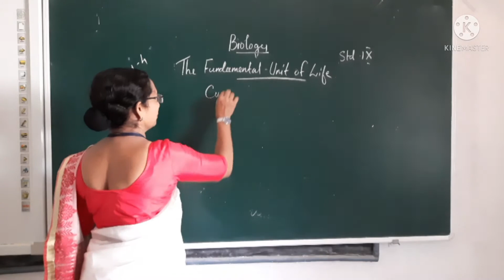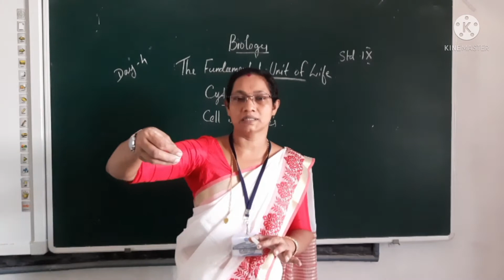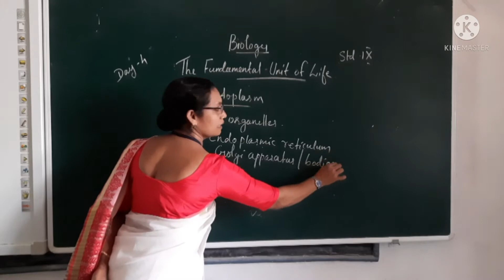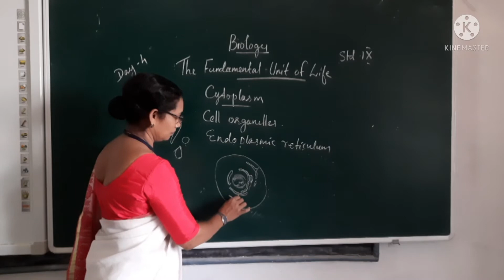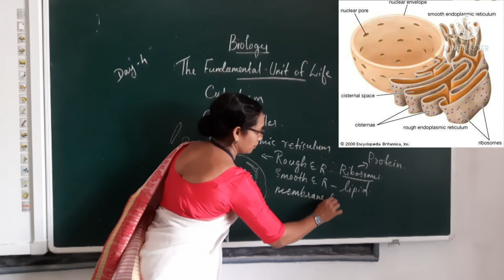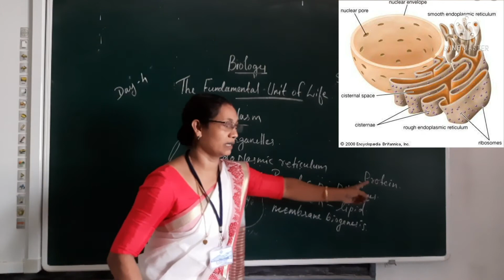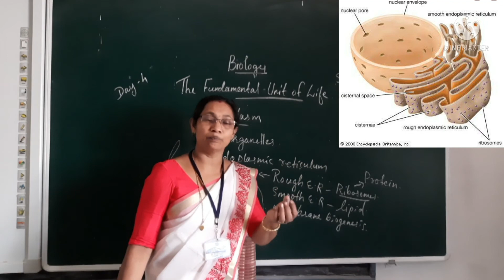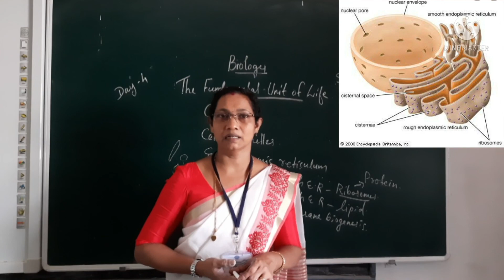DAY 5 BIOLOGY CLASS IX